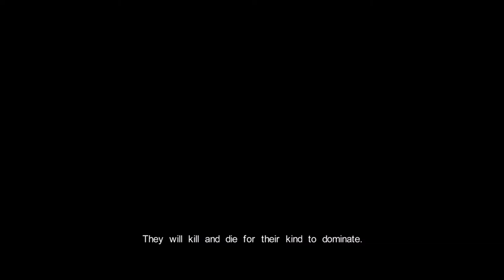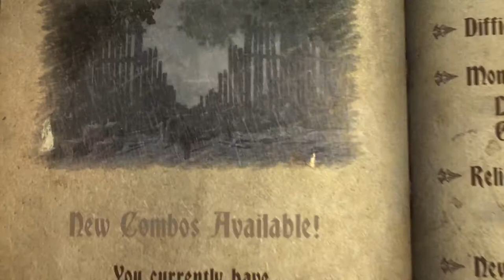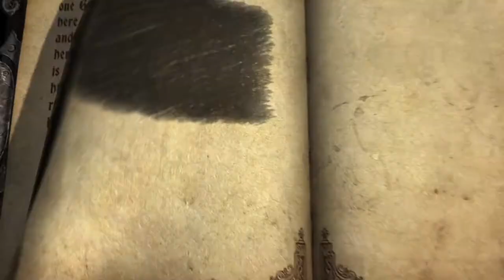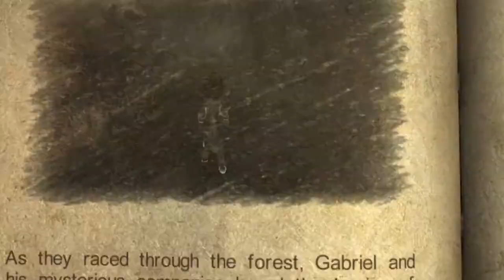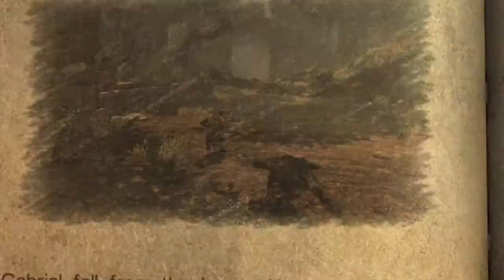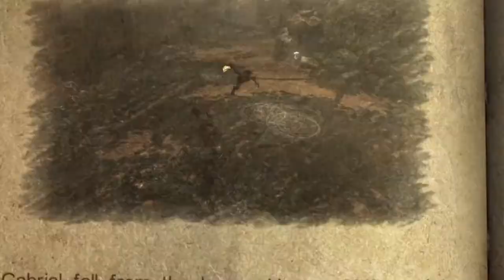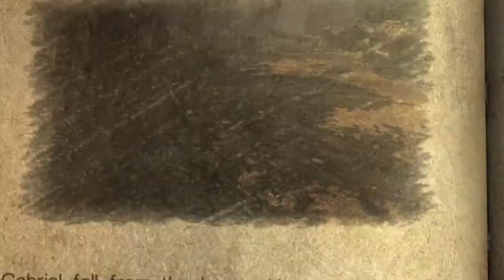Castlevania Lords of Shadow